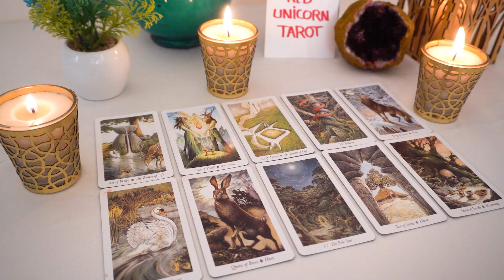CAPRICORN❤️ "You Have No Idea What Is Coming Into Your Life Until You Watch This! It's Big!"